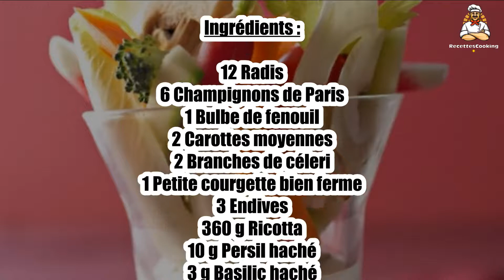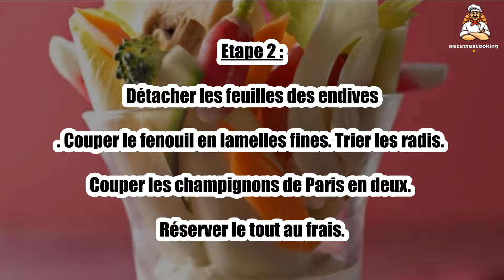Recette : Légumes croquants, ricotta aux herbes fraîches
Bonjour à tous, aujourd’hui recettescooking.com vous présente la recette suivante : Légumes croquants, ricotta aux herbes fraîches

Cuisson : - min

Ingrédients :

12 Radis
6 Champignons de Paris
1 Bulbe de fenouil
2 Carottes moyennes
2 Branches de céleri
1 Petite courgette bien ferme
3 Endives
360 g Ricotta
10 g Persil haché
3 g Basilic haché
5 g Ciboulette hachée
2 g Estragon haché
2 g Menthe hachée
Sel
Poivre

Etape 1 : Peler les légumes, les laver et bien les sécher.

Couper les carottes, le céleri branche, la courgette sans la peler en bâtonnets.

Etape 2 : Détacher les feuilles des endives. Couper le fenouil en lamelles fines. Trier les radis.

Couper les champignons de Paris en deux. Réserver le tout au frais.

Etape 3 : Mélanger afin de lisser la ricotta et ajouter l’ensemble des herbes, le sel et le poivre.

Pour le montage, mettez la ricotta au herbes au fond et disposer harmonieusement les légumes dessus.

Servir frais et rapidement.